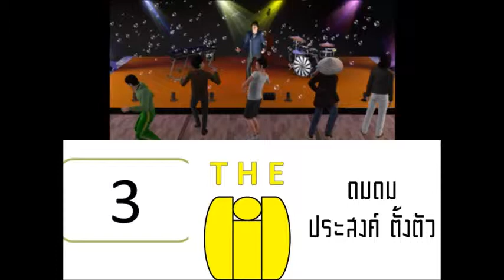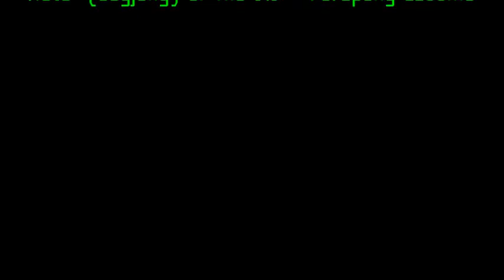[ใหญ่ ประสงค์] ดม ดม - โน้ต (กุ๊กจอง) The DiD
Fanpage
Peridot Entertainment: